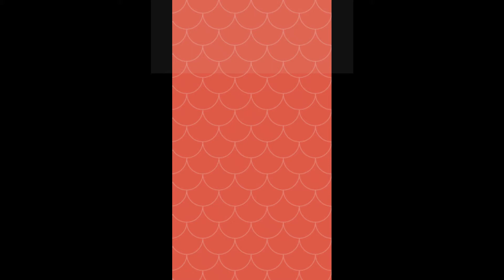DIY Easy Wrist Pin Cushion Sewing Tutorial